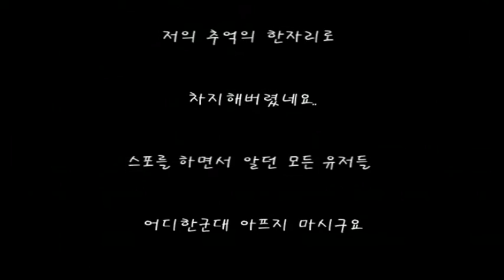[KSF] - Kim Dae In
C2 Studio